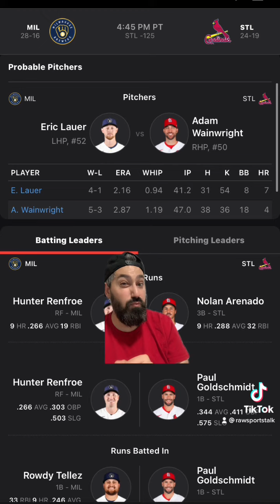St. Louis Cardinals VS Milwaukee Brewers 5/26/22 FREE MLB Sports betting info & predictions